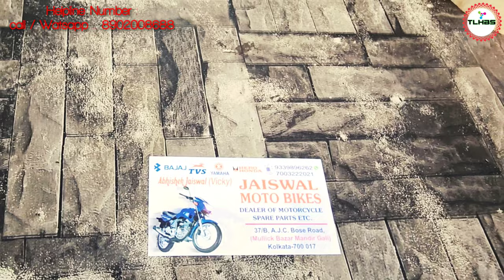Mullick Bazar Kolkata Bike Parts Market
Mallick Bazar Kolkata Bike Parts

Kolkata Bike Parts Market

Kolkata Chor Bazar

মল্লিক বাজার বাইক পার্টস

কলকাতা চোর বাজার

Office Address :
P N Guho Road, Belgharia, Kolkata-700083

MULLIC BAZAR MARKET ADDRESS :
37/B, A. J. C. BOSE ROAD
       Mullick Bazar
      Kolkata-700017

Market Time :
Monday to Saturday
(10:00am to 6:00pm)

Bus Rout & Number :

Howrah to Mullick Bazar : 24 , S-108, 24A

Sealdah to Mullick Bazar : 45B, 234, S-178

PARTS SELLER NUMBER :

1.  JAISWAL MOTOR BIKES
        37/B, A. J. C. BOSE ROAD
           (Mullick Bazar Mandir Gali)
              Kolkata-700017
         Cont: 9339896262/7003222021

2.   PANKAJ AUTO CENTER
         37, A.J.C. BOSE ROAD
              Kolkata-700017